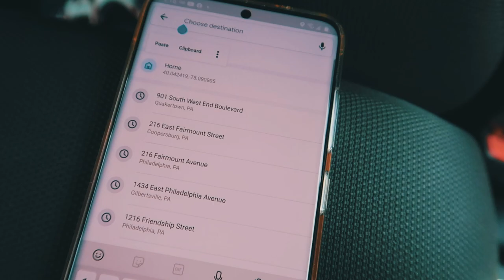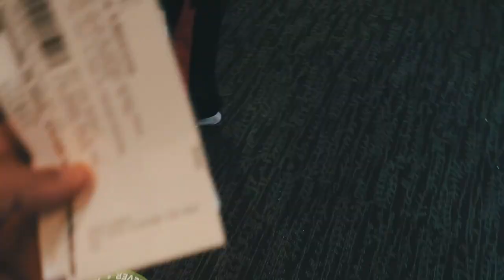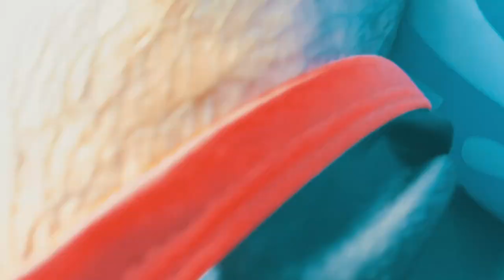Things to do in Pocono Mountains, Pennsylvania | VLOG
The Pocono Mountains, or Poconos, encompass forested peaks, lakes and valleys in the U.S. state of Pennsylvania. On the eastern edge is the bird-rich Delaware Water Gap, with river beaches and recreation facilities. Trails and bridges connect the waterfalls at nearby Bushkill Falls. Resorts dot the area, many with ski runs and water parks. Boat launches offer access to fishing in Lake Wallenpaupack to the north.

ADDRESS below:

Chiragh Jan Baloch
1216 Friendship Street,